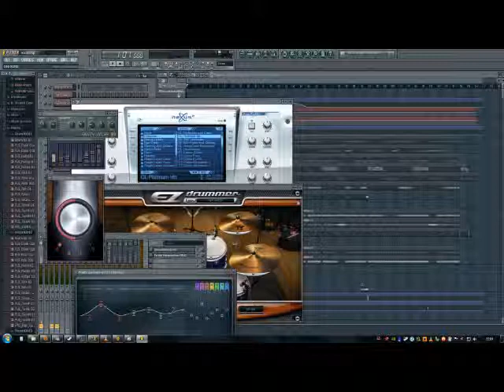Fl Studio Avalanch Delirios de Grandeza